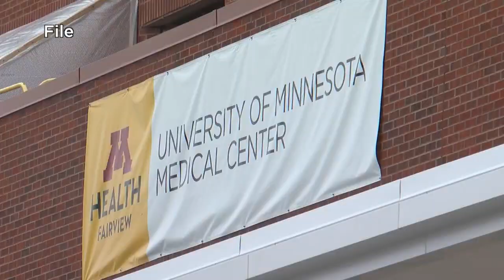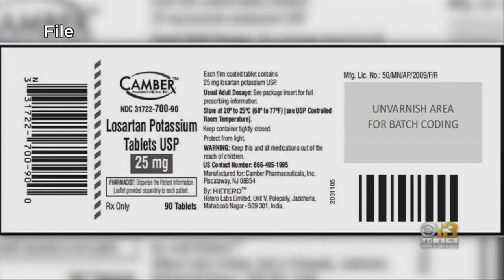'U' Seeks Thousands Of COVID-19 Drug Trial Volunteers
Researchers at the University of Minnesota desperately need volunteers in an effort to find a cure or vaccine for COVID-19, reports Jeff Wagner (1:52).